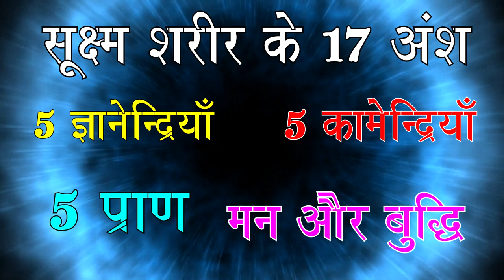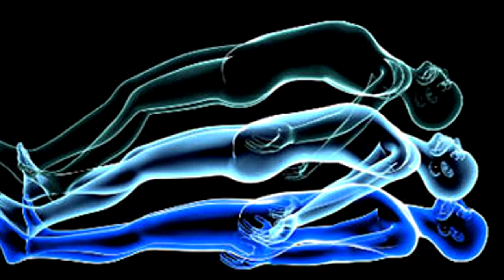शरीर क्या है ? स्थूल शरीर, सूक्ष्म शरीर, कारण शरीर मे अंतर